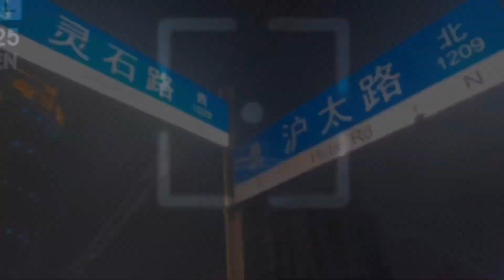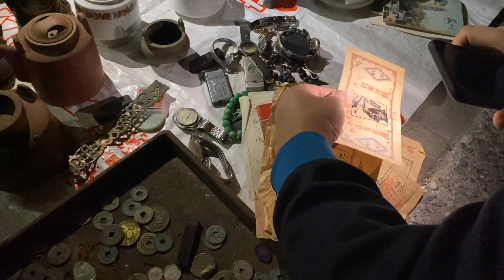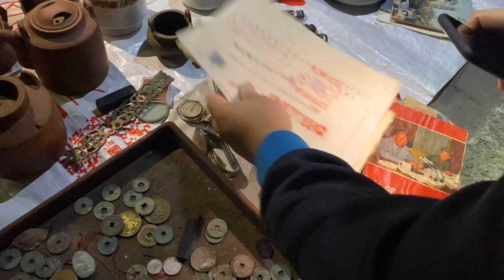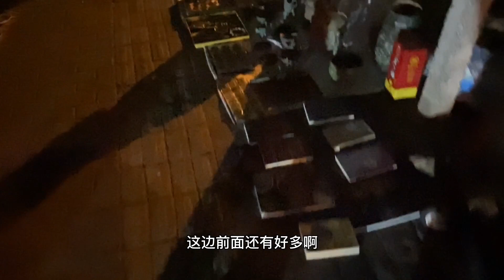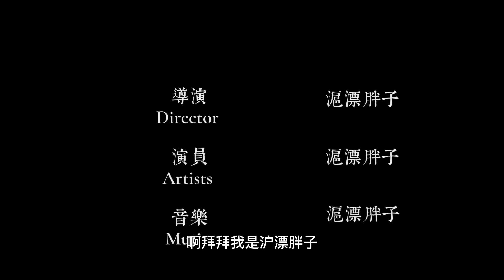上海静安区灵石路鬼市淘淘宝，沪漂为了砍价不要面子喽！